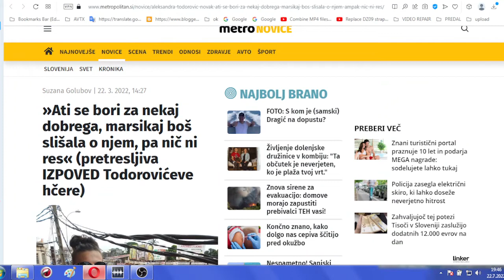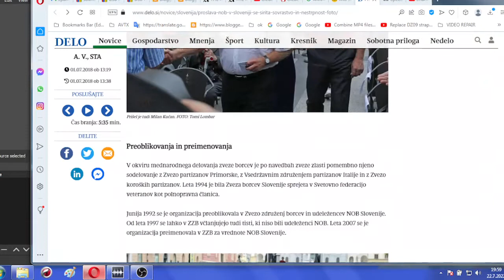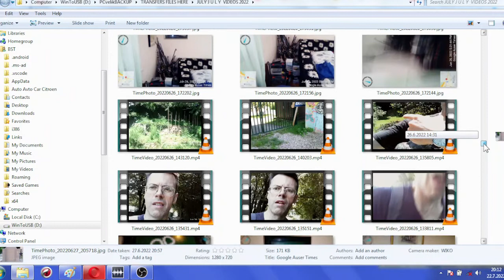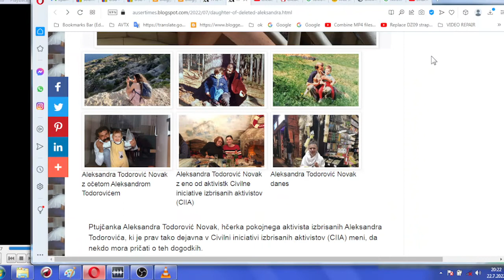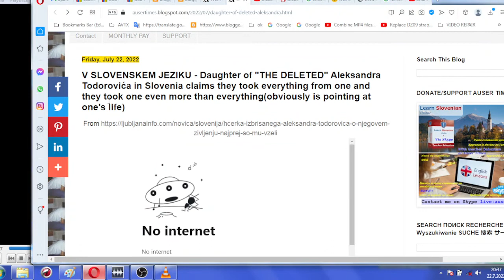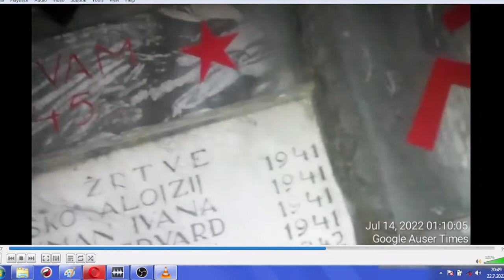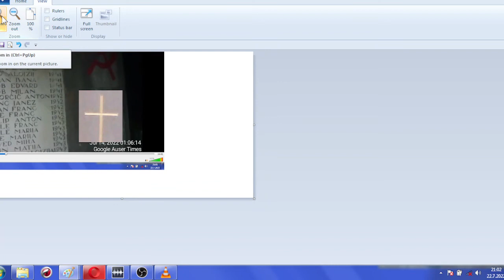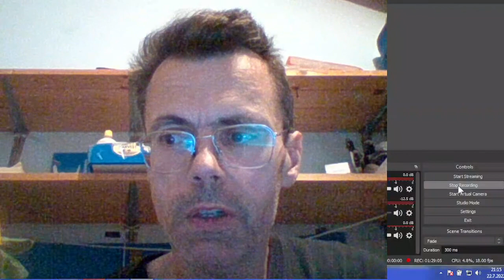2 of 2 Glede IZBRISANIH v Sloveniji in njihovega bivšega vodje Aleksandra Todorovića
DRUGI DEL: Vodja "izbrisanih" v Sloveniji Todorović je pred svojim begom v Srbijo leta 2013(pre takoimenovanim "samomorom" kot je trdila Slovenska policija za katerega je izdala smrtni certifikat) storil teško kaznivo dejanje - z svojimi sosedi peko ceste(druge je policija prav tako kultivirala pod prislilo) je bil nenehno v konfliktu